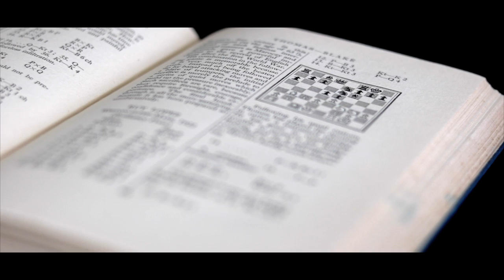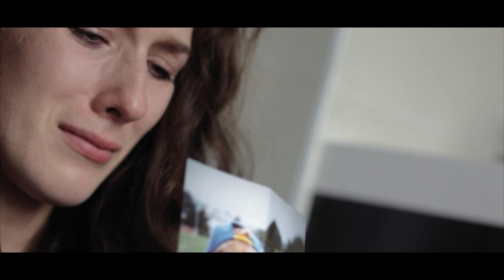CHECK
This is the student film I made for my second year university practical project.

CAST:
Fay Summerfield - Grace
Philip Ridout - Samuel King
Tom Evans - Michael

James Polley - Cinematography
Alex Riley - Sound & Make-up

"Stasis" - Paul Mottram (PRS) / Publisher:  Audio Network Limited

"State of Mind" - Barrie Gledden (PRS) / Steve Dymond (PRS) / Jason Pedder (PRS) / Publisher:  Audio Network Limited

"Uncovering the Truth" (3) - Luke Richards (PRS) Publisher:  Audio Network Limited